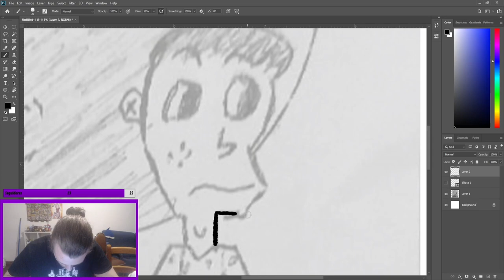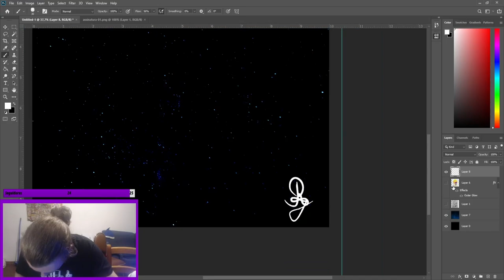Skater // Vibe T-Shirt Design Illustration - Speedpainting #3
If this was on a t-shirt, would you consider buying it?